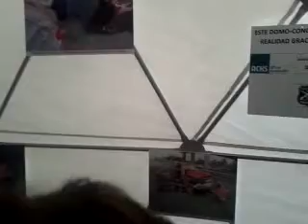Autoridades presentan Domo de la Conciencia en Valdivia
Autoridades presentan "Domo de la Conciencia" para incentivar la responsabilidad en conductores y peatones en la Región de Los Ríos.